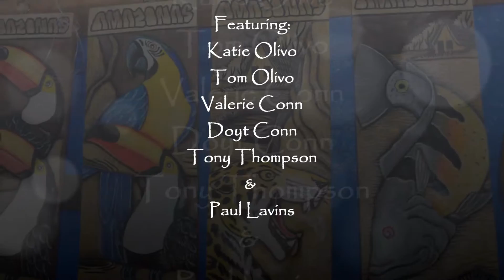Amazon Peacock Bass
Sight fishing the for jungle bruisers!